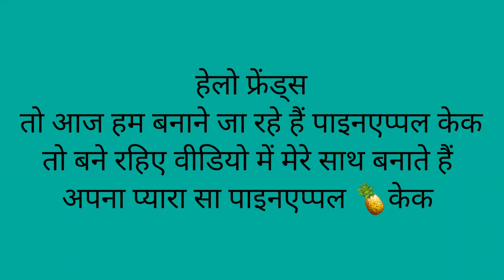Deliciously sweet pineapple Cake design Making Step by Step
Hello myself Arjun Sagar from Delhi, India! 🇮🇳 Welcome to 'Masterchef (Arjun Sagar), your gateway to the enchanting world of baking. 🍰 Join me on this delectable journey as we explore the art of cake making, decoration, and, of course, savoring the irresistible flavors. Let's turn each baking idea into a masterpiece and together, sweeten the success of our YouTube family.

My links 🔗